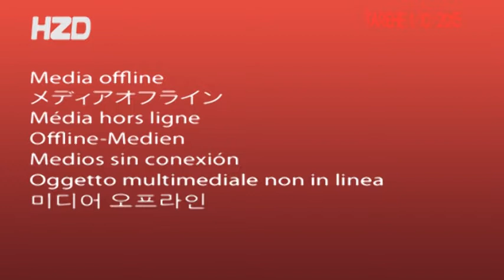Sheikh Ali Bahero - QUR`ANI NI KITABU CHANGU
Khutbah ya Ijuma 2016 na sheikh Ali Bahero Mombasa, Kenya